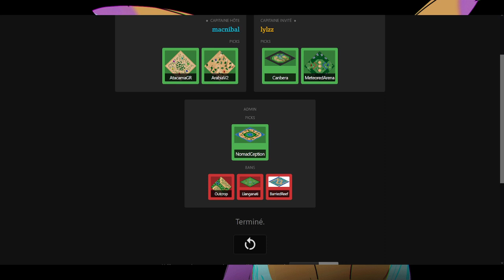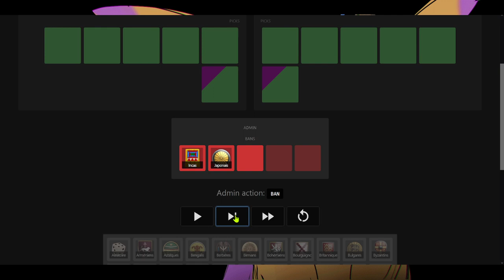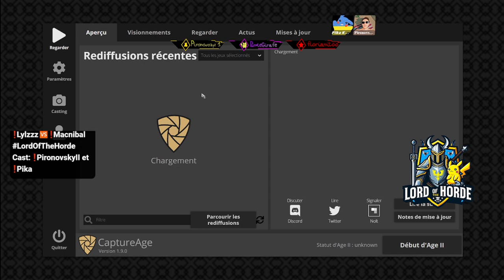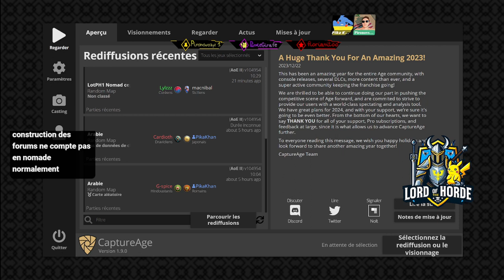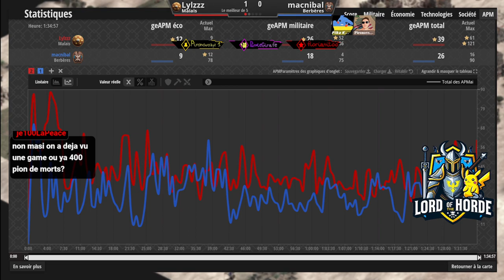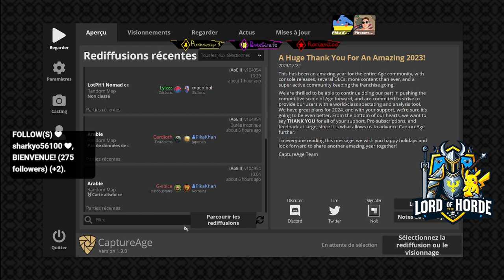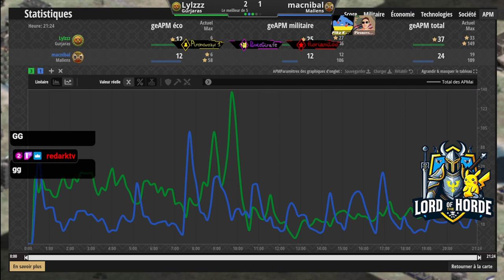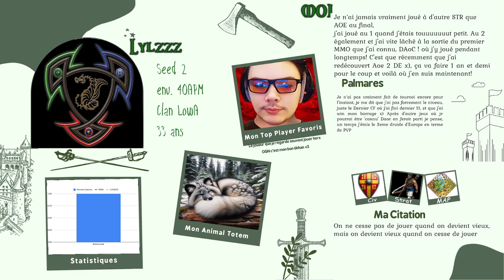❗Tibizet🆚❗TheMonkeyDonkey LordOfTheHorde Cast: ❗Rayu et ❗Pika